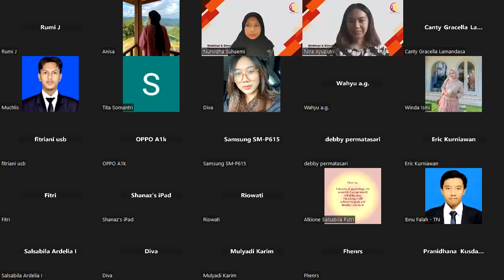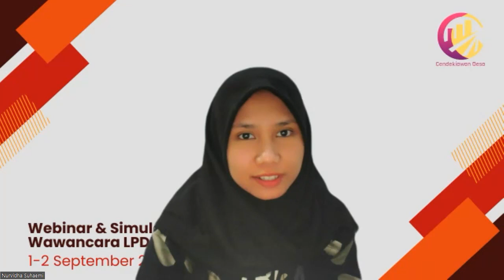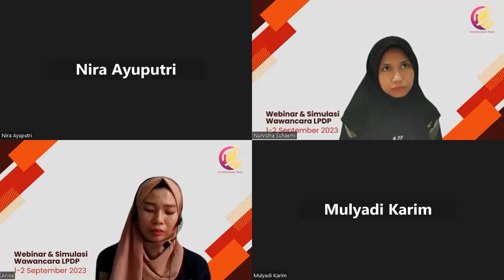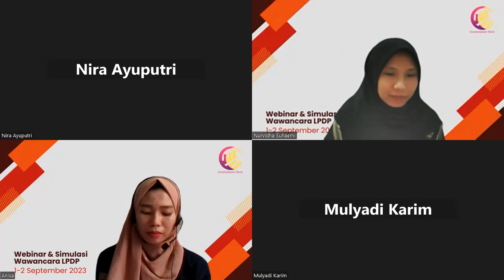Simulasi Wawancara Beasiswa LPDP Tujuan Kampus Luar Negeri Bersama Cendekiawan Desa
Ini adalah event simulasi wawancara Beasiswa LPDP tujuan kampus luar negeri bersama kak Nurvidha, Anisa, Mulyadi